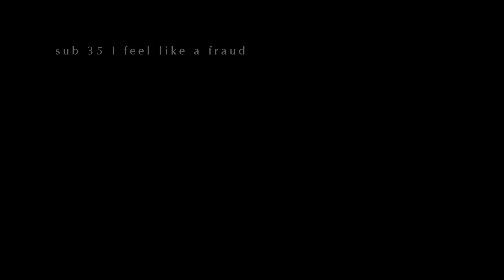35 I feel like a fraud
FREEDOM YOGA with Erich Schiffmann
Yogaville Saturday Afternoon Session Three